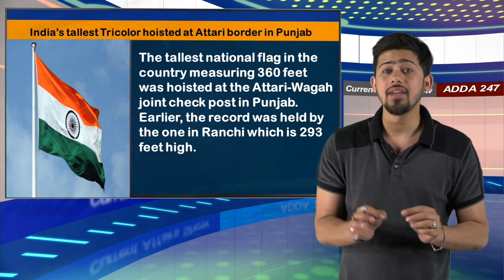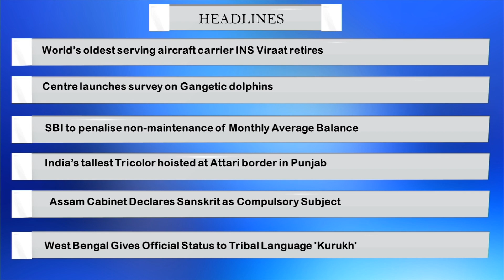CA PRIMETIME - Current Affairs - 5th to 6th MARCH (ENGLISH)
Get your daily dose of the “Current Affairs Show” and excel in your Banking & SSC exams! Kush Pandey shares with you the latest and the most important headlines of the day. We also have a quiz at the end of the show so that you can be well prepared for your upcoming exams.